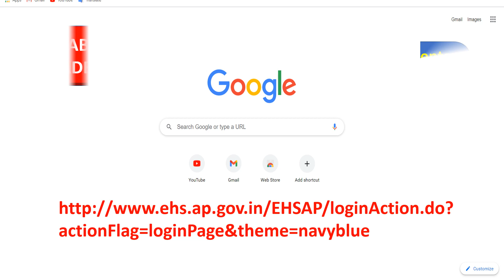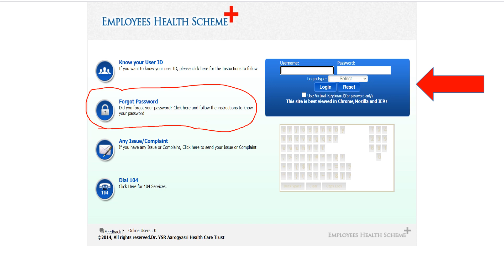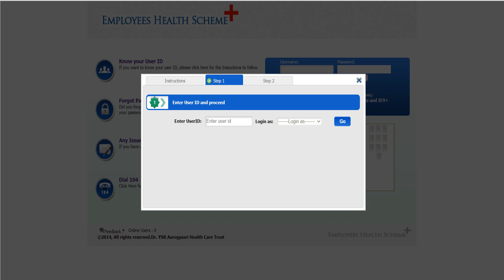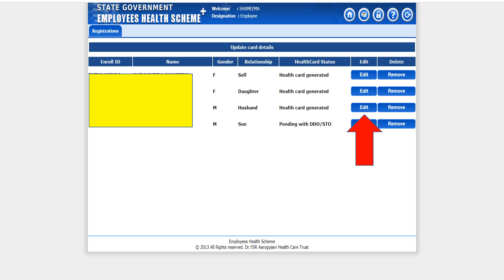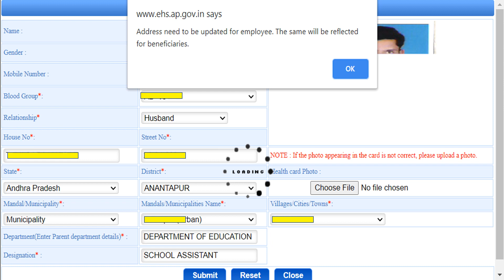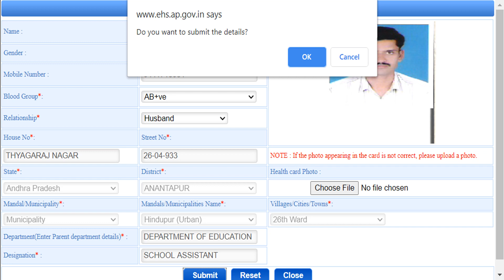HOW TO EDIT EHS HEALTH CARD#EHS#HEALTH CARD#HEALTH CARD DETAILS#HEALTH CARD PHOTO EDIT#EHS CARD EDIT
HEALTH CARD details EDIT చేసే విధానం